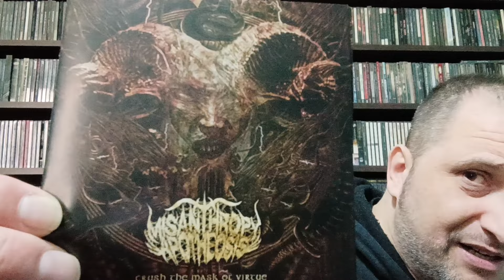Review: Misanthropy apotheosis - Crush the mask of virtue (2024)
Death metal καταστροφή.